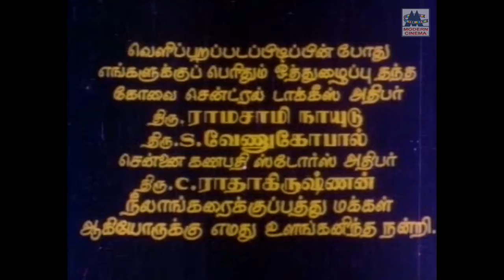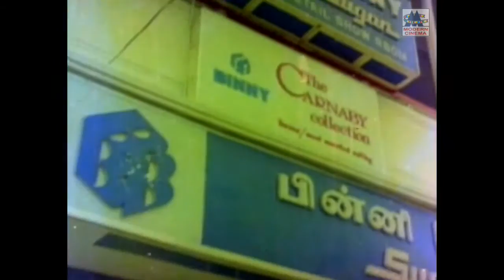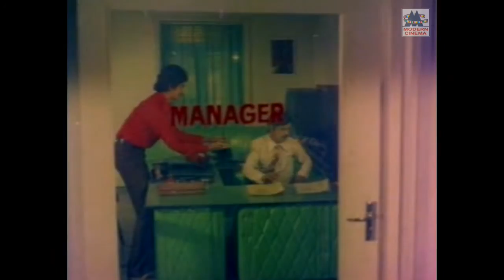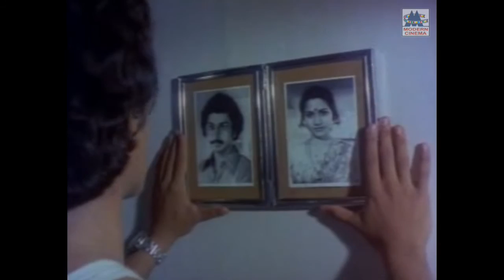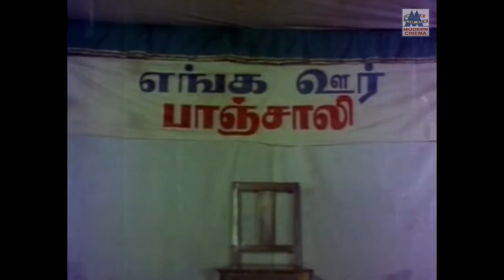Veetuku Veedu Vasapadi Full Movie Suman Rathi Vijayakumar | வீட்டுக்கு வீடு வாசப்படி